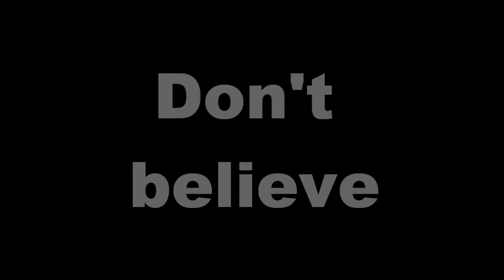Head Games Lead In